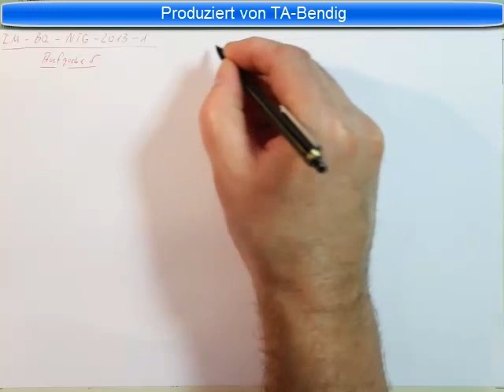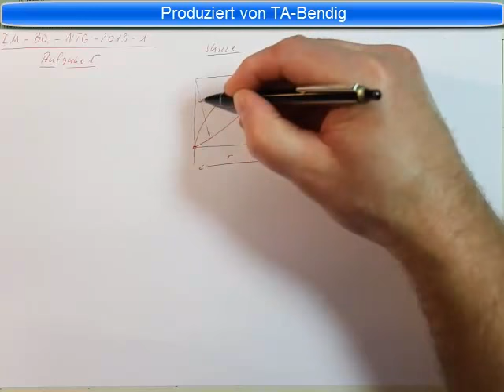Industriemeister Prüfung Basisqualifikation NTG 2013 1 Aufgabe 5